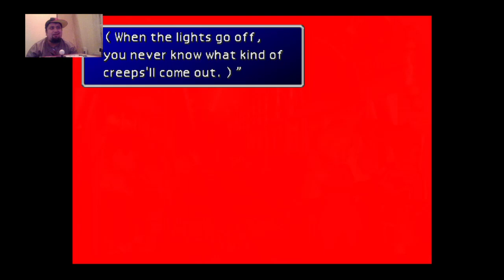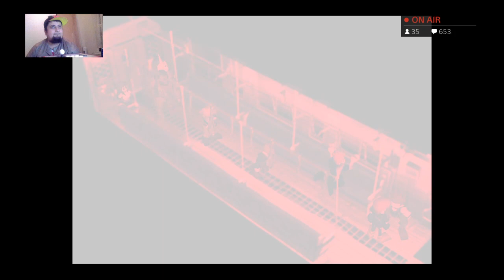Lets Play Final Fantasy VII #1 Greatest Game Of All Time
Lets Play Final Fantasy VII #1 Greatest Game Of All Time PS4 -- Watch live